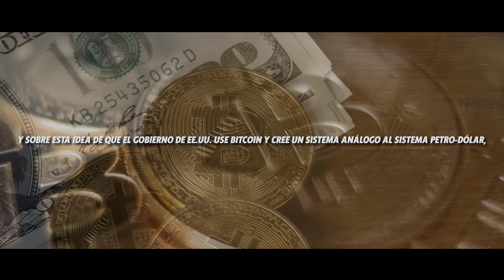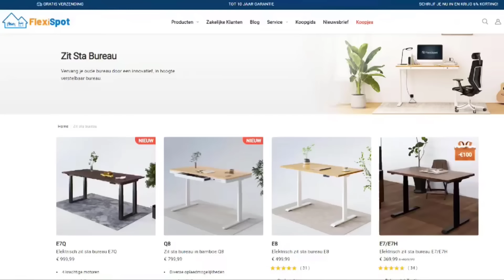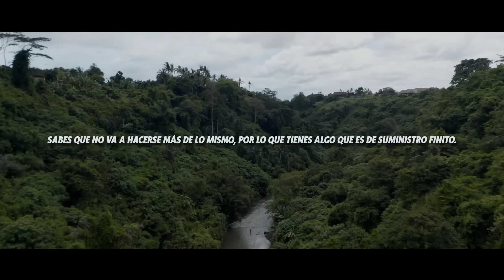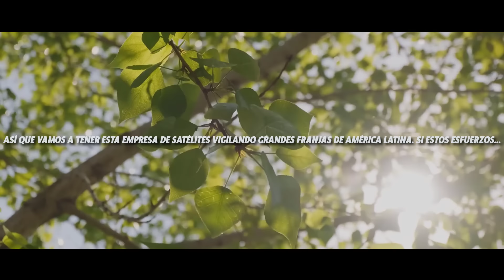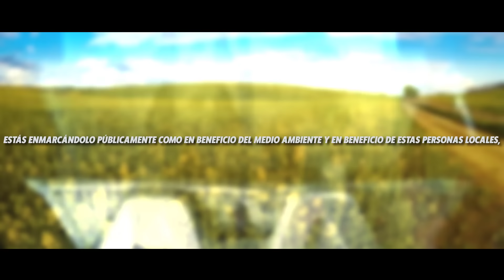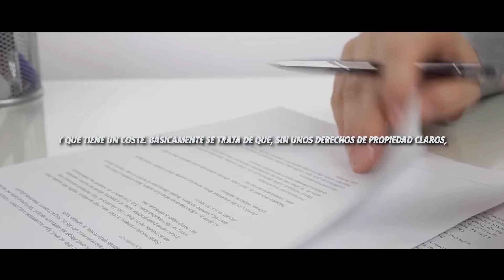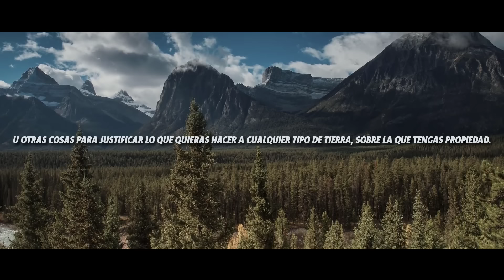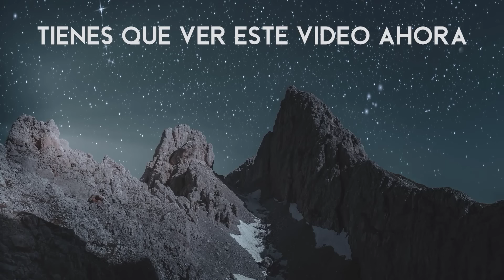Necesito que estés ATENTO | Whitney Webb en Español.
COMPRA YA tu Escritorio de pie para oficina en casa de FlexiSpot (E7H):